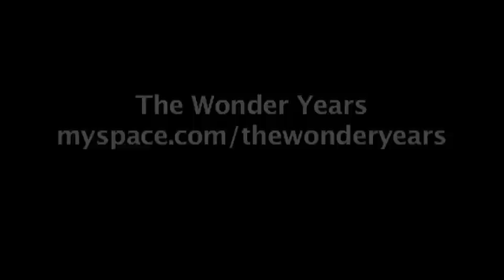The Wonder Years - All My Friends Are In Bar Bands [Live]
The Wonder Years live at Chain Reaction in Anaheim, California on January 7, 2011.

Directed By: Punkvideosrock.com
Filmed By: Robert & Alberto Herrera